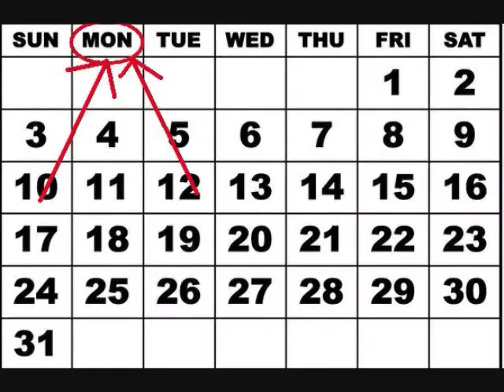Mega Man Monday! Episode 23- I CWUSH YEW.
This game, guys. Making my head hurt.